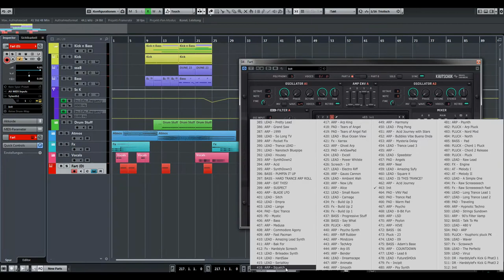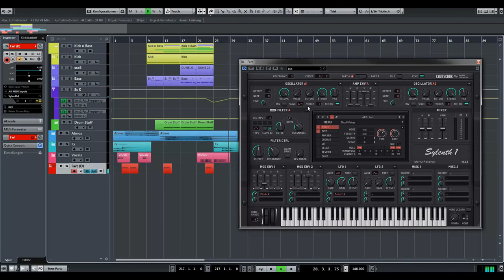Psytrance Squelches/Fart Tutorial in Sylenth1 [GERMAN/DEUTSCH]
"Watermarked Audio"